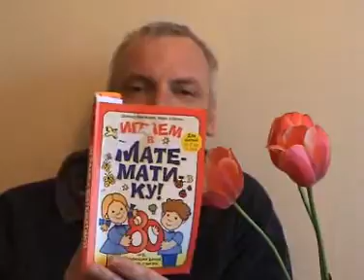обучение математике до рождения год 2008